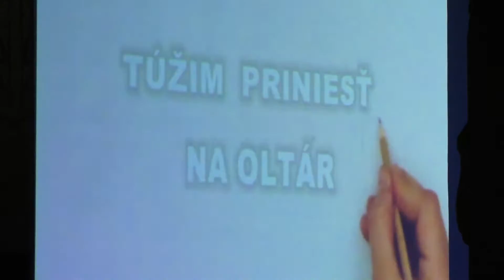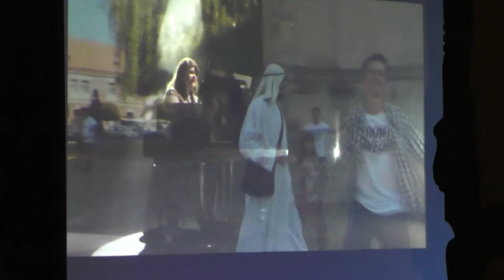Freďáci predstavili nové CD